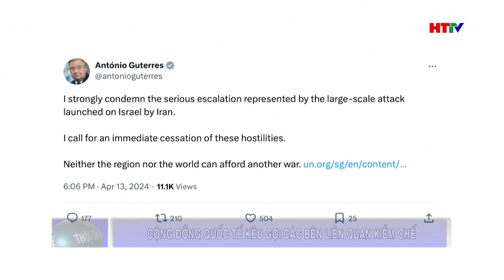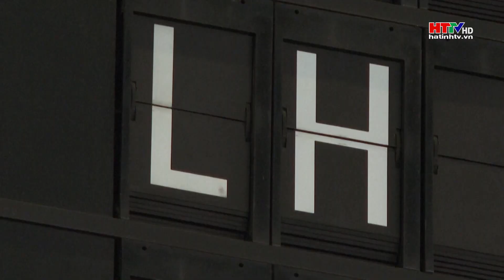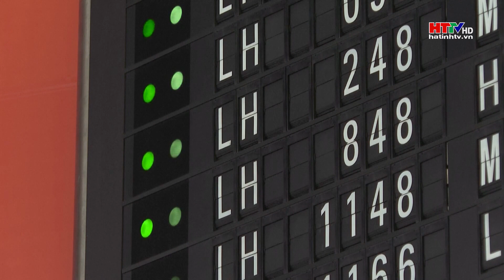Iran nêu lý do tấn công Israel | Hà Tĩnh TV